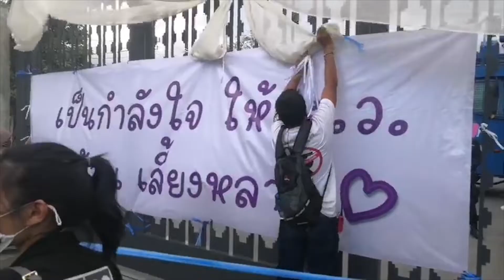"วัฒนา"ยื่นหลักทรัพย์10ล้านประกันตัว : เกาะสถานการณ์ 18.30 น. (24/09/2563)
17.14 น. "ม็อบปลดแอก"ติดธงขาวบริเวณประตูรัฐสภา
17.20 น. "วัฒนา"ยื่นหลักทรัพย์10ล้านประกันตัว
17.37 น. "สุรชัย"เห็นต่างยังไม่รับหลักการญัตติแก้รธน.
17.45 น. ฝนกระหน่ำสัตหีบต้นก้ามปูยักษ์หักโค่น-น้ำท่วม
17.51 น. ประกาศ!เลี่ยงเส้นทางจราจรหน้ารัฐสภา